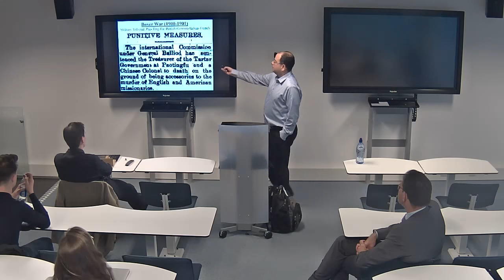Ziv Bohrer, 'Nuremburg was not the First International Criminal Tribunal by a Long-Shot'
I-HILT - Institute for the History of International Law @ Tilburg